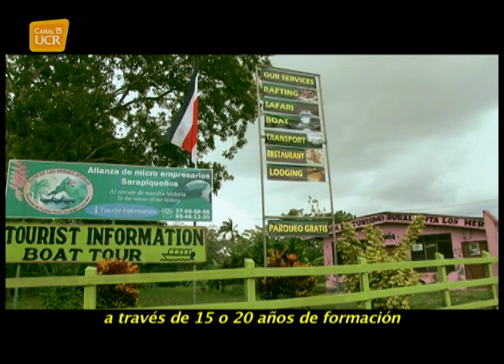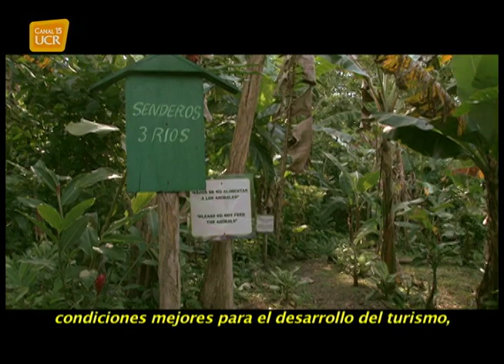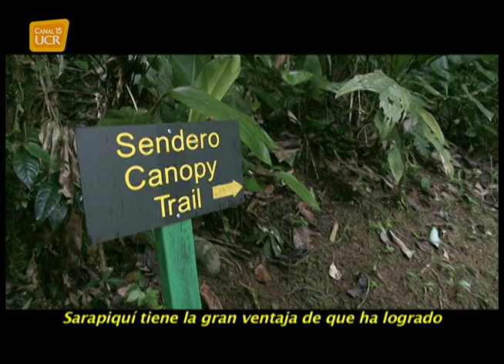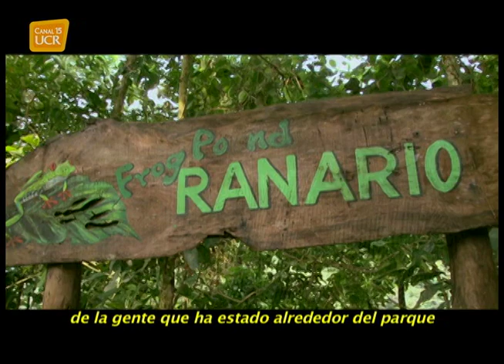Turismo en Sarapiquí